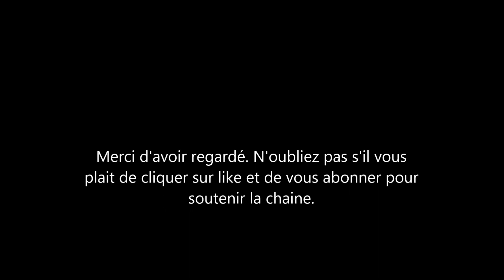Sarah Ferguson defend le mari de la princesse Eugénie. Elle explique ce qui s'est vraiment passé.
sarah ferguson la duchesse d'york defend son beau-fils jack brooksbank, le mari de la princesse eugenie York. ce dernier a été pris en photos avec un groupe d'amies sur un yacht en italie. ils étaient aussi accompagnés de Mannequin. La maman de cousine du prince harry dit n’être pas étonnée par ces photos.